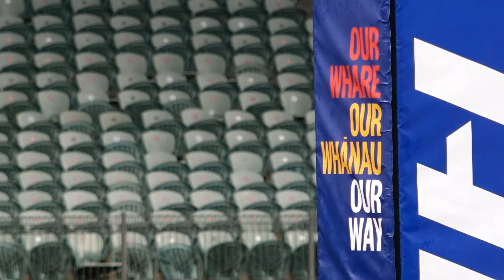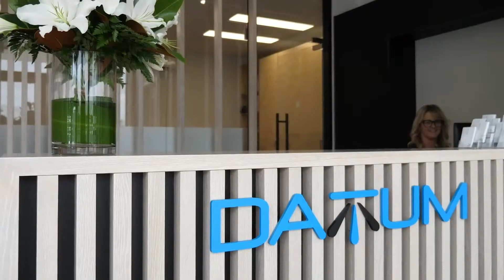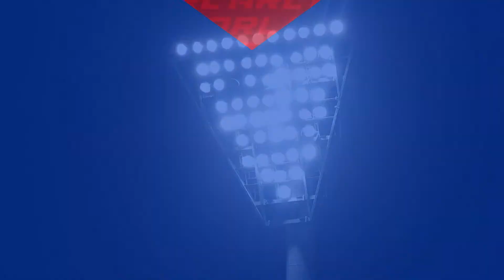Manurewa Marlins v City | Round 4 | 2023 Women’s Premiership | Wednesday Night League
The 2023 Women’s Premiership Wednesday Night League match is the Manurewa Marlins taking on the City (an amalgamation of Ponsonby and Pt Chevalier), live from North Harbour Stadium. Join us every Wednesday from 6pm and 8pm on Sky Sport and YouTube for ARL Premiership coverage with Wednesday Night League.